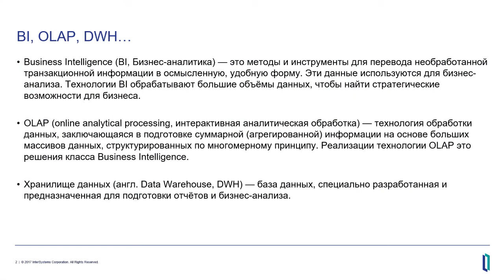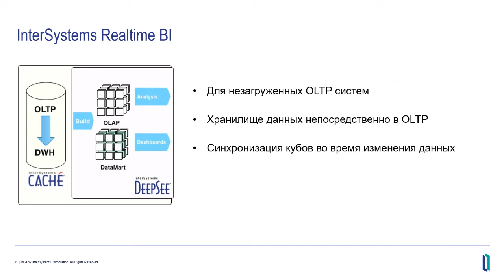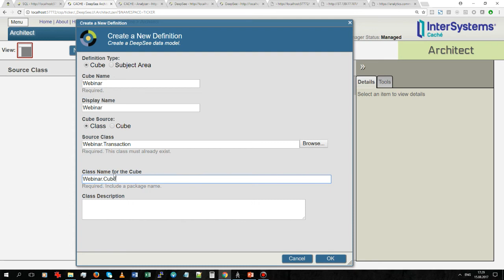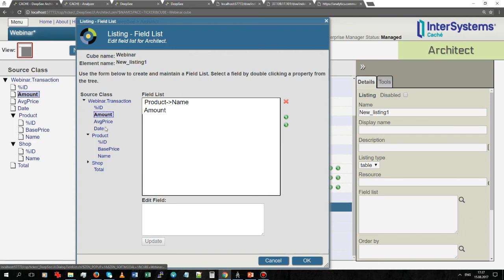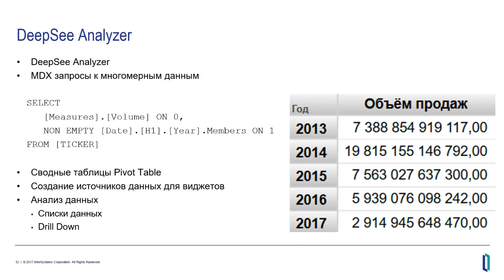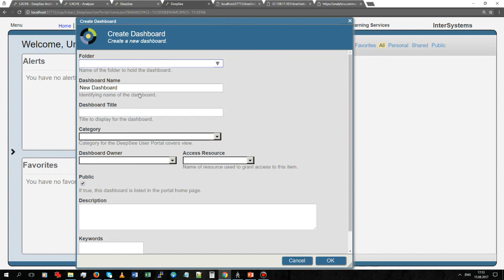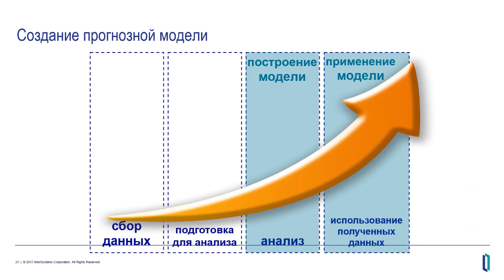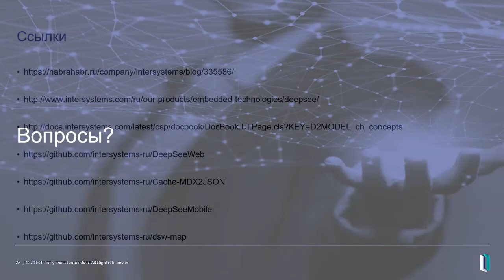DeepSee Webinar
DeepSee is an embedded business intelligence technology and a set of tools for building Business Intelligence solutions. DeepSee works with structured and unstructured data, supports predictive modelling.

You can discuss all the details and ask any questions about this video on the dedicated post on Developer Community. Here it is